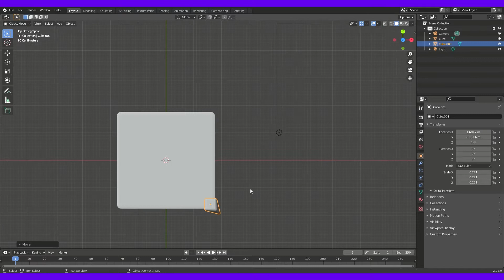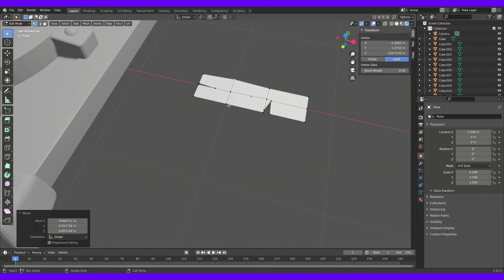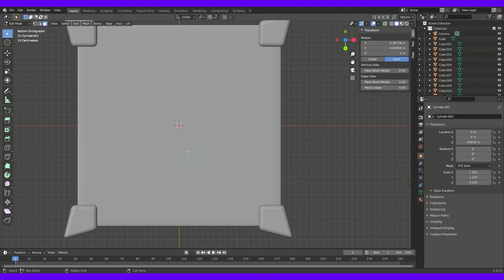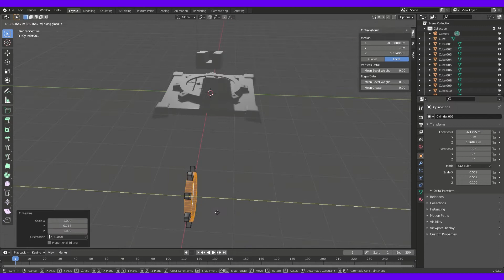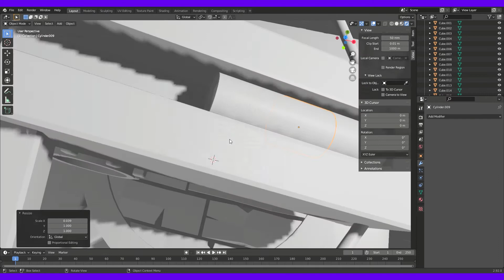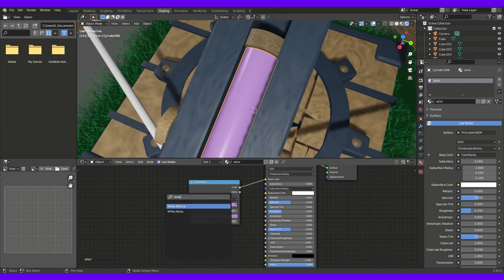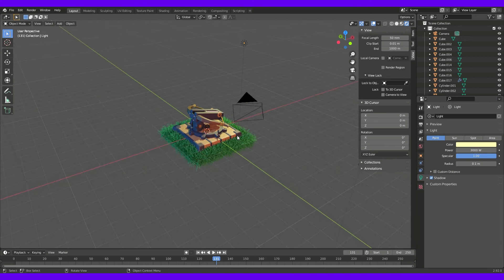blender​ | Clash of clans | Crossbow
I made a clash of clans inspired low poly X-bow design. Learnt a bit bore in the shading domain (color ramp and noise texturing) too.